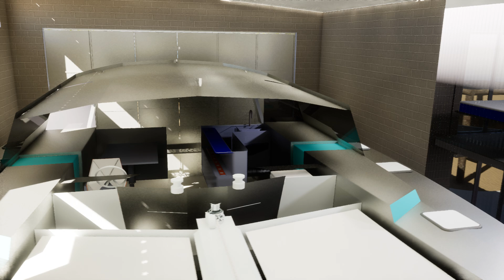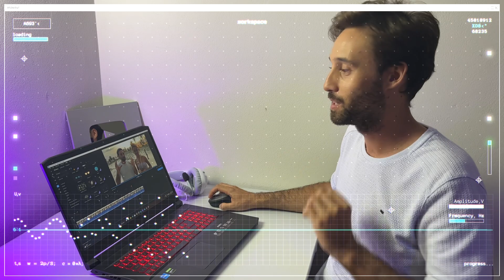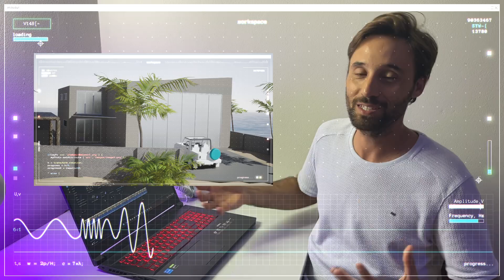Onde vamos construir nosso barco? | 249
• Gostou? Foi útil ou divertido pra você?